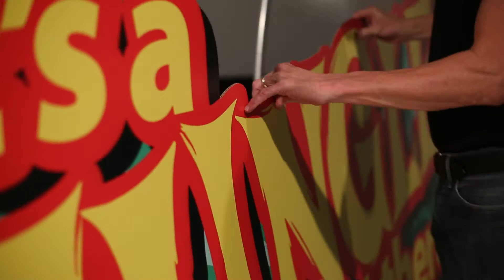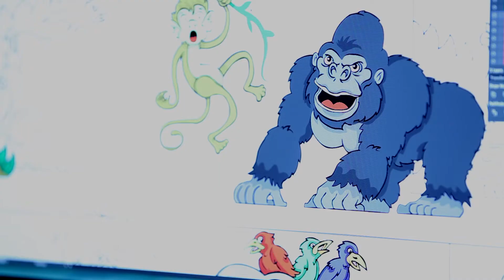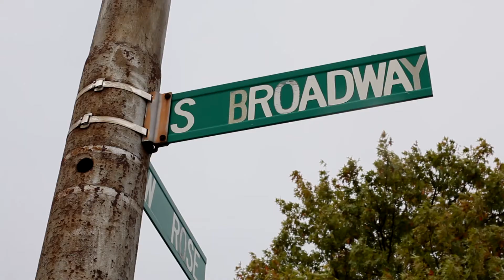PSU Homecoming Parade Float 2014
Pitsco participated in the 2014 PSU Homecoming Parade driving a "It's a Jungle Out There" themed float and handing out animal crackers. Thank you to all the Pitsco employees who helped make it possible and who participated in the parade.